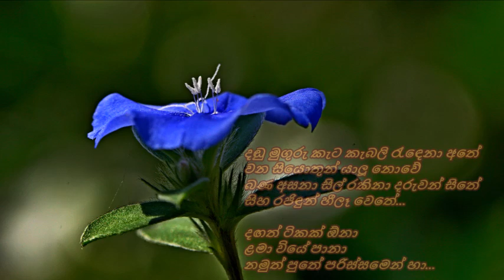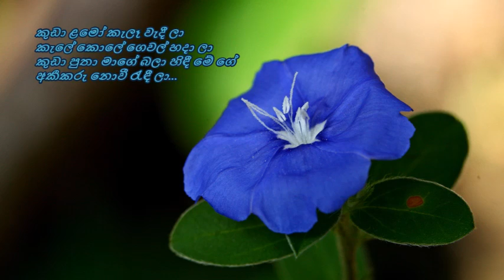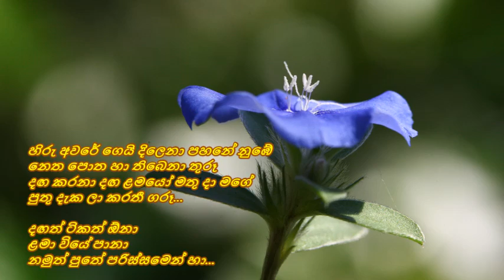Kuda Lamo Kele Wedeela - කුඩා ළමෝ කැලෑ වැදී ලා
කුඩා ළමෝ කැලෑ වැදී ලා
කැලේ කොලේ ගෙවල් හදා ලා
කුඩා පුතා මාගේ බලා හිඳී මේ ගේ
අකීකරු නොවී රැඳී ලා...

දඬු මුගුරු කැට කැබලි රැඳෙනා අතේ
වන සියොතුන් යාලූ නොවේ
බණ අසනා සිල් රකිනා දරුවන් සිතේ
සිහ රජිඳුන් හීලෑ වෙතේ...
දඟත් ටිකක් ඕනා ළමා වියේ පානා
නමුත් පුතේ පරිස්සමෙන් හා...

හිරු අවරේ ගෙයි දිලෙනා පහනේ නුඹේ
නෙත පොත හා තිබෙනා තුරූ
දඟ කරනා දඟ ළමයෝ මතු දා මගේ
පුතු දැක ලා කරතී ගරූ...
දඟත් ටිකත් ඕනා ළමා වියේ පානා

පද රචනය : ප්‍රේමකීර්ති ද අල්විස්
තනුව සහ සංගීතය : මර්වින් පෙරේරා
ගායනය : ඇන්ටන් ජයකොඩි